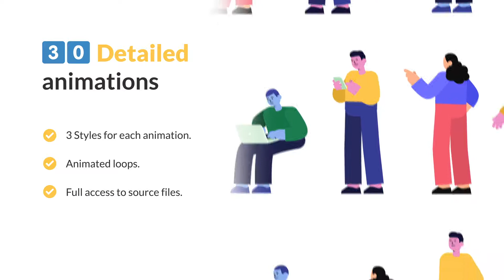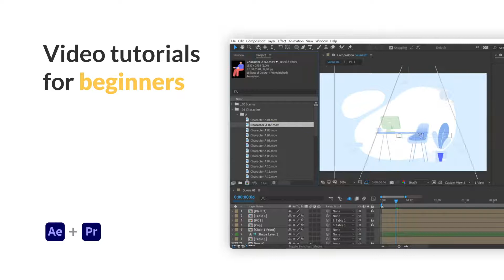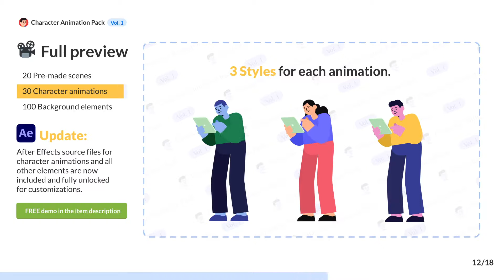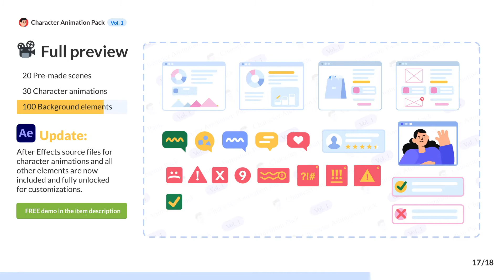Character Animation Pack - Office and Corporate - After Effects Template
Character Animation Pack is a tool for making modern explainer videos or ads for social media. This character animation pack is focusing on providing high-quality animated clips and how-to guides even for complete beginners who never made an explainer video before. Everything in the animations pack is made to be as simple as possible to use. That means no installation, no plugins, and no need to have a powerful PC. I recommend using this character animation pack with Adobe After Effects, however, there is one bonus – all character animations and backgrounds are also rendered as high-quality Quicktime movies with transparent backgrounds. That means you can make explainer videos with these elements in any software you like.
Highlights
    150 High quality elements.
    Full access to source files
    Compatible with any video software
    2 short video tutorials (8min)
    Optimalized for any resolution up to 4K
Due to high demand I decided to release an update that allows you to fully customize character animations. Everything is now unlocked and ready to be customized according to your needs.
Loopable Animations
Every element is animated in a way that can play in loops seamlessly. That means every character animation will start and end in the same pose.
High Quality Standard
In 2021 it is important to present your ideas well. That is why I took special attention to every detail in the character animations, such as fingers movement, shoulder movements, and many others to create the best animations that will keep up to the high standards of 2021.
Adobe After Effects CC 2020 – 2021
Character Animation Pack project file is tested to be fully compatible with the new After Effects CC 2020 and CC 2021. You can also use an older version of After Effects up until AE CC 2014. Older versions than AE CC 2014 will support only the Quicktime mov video clips. I recommend using this animation pack with After Effects because it offers the most options and control over all elements.
All pre-made scenes of Character Animations Pack come with Premiere Pro version. Compared to After Effects customization options are limited but you can still make adjustments to position, scale, timing, or even make animations for your explainer videos. All directly inside Premiere Pro.
Other Video Software
You can decide to use the Character Animation Pack with any other video editing software. The only difference is that you will no longer have access to pre-made scenes so you might have to compose your scenes from scratch.
Fonts
No special font installation required If you want a tip for a font that matches the character design well you can check out Lato from google fonts.
    Lato
Limber
Limbs of characters are rigged using Limber. I believe it is currently the best tool for rigging arms and legs of characters and if you like how this template works I would definitely recommend trying it out. You can find Limber at Aescripts.